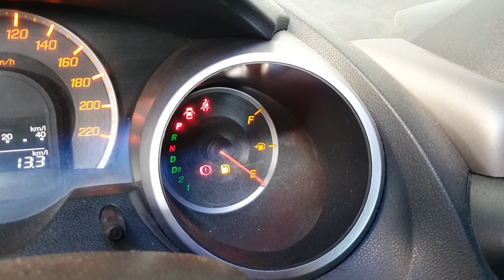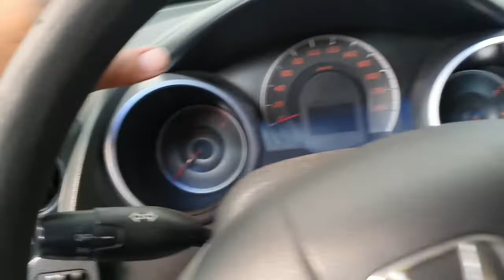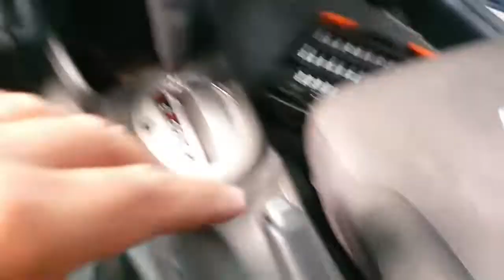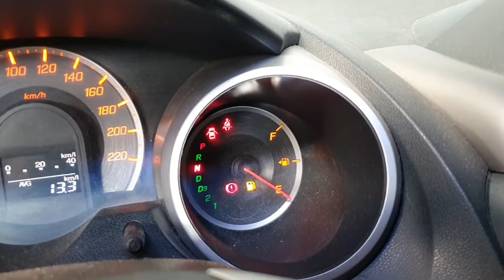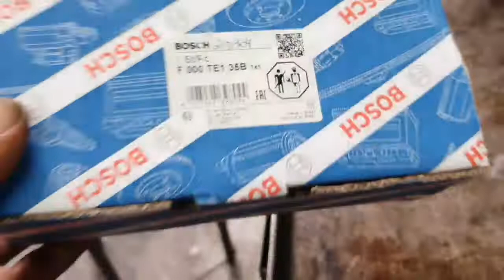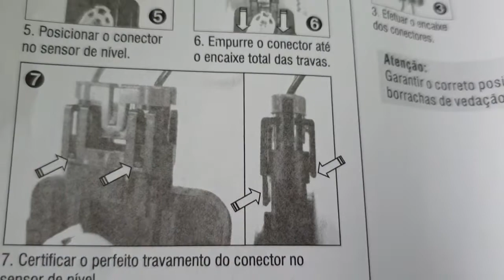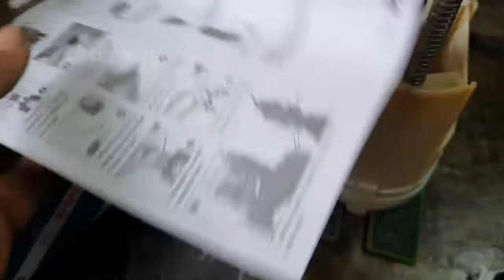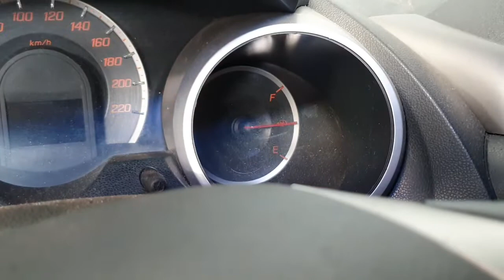Honda Fit | Sensor de nível como trocar/ Faça você mesmo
JM Car Service

Campinas SP
Jd Yeda
Rua Padre Damião Ormaeche Lequerica
N 23
F: 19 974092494 ou 30432774
Trabalhamos com agendamento antecipado para serviço preventivo
Um padrão diferenciado dentro das especificações da montadora de cada veículo 🚗 🚗 🚗